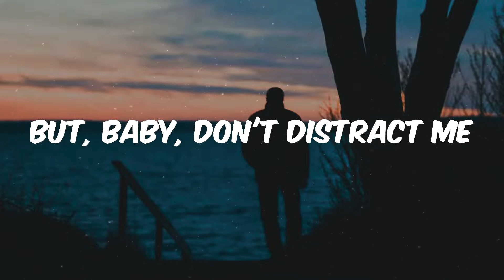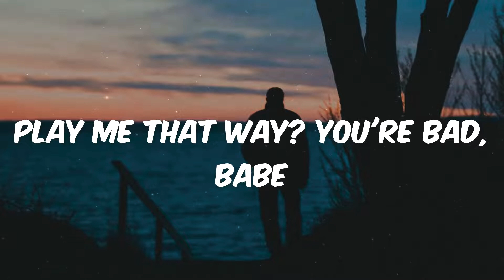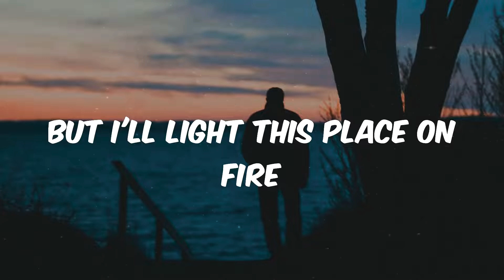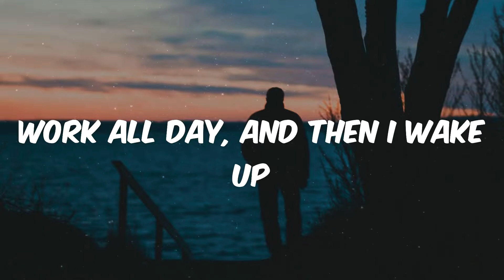Oliver Tree - Life Goes On (Lyrics)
Oliver Tree - Life Goes On (Lyrics)(1080P_HD)